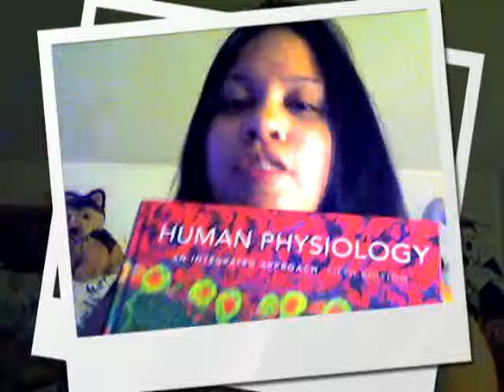textbook uses google as a verb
it was late at night and i was easily amused.